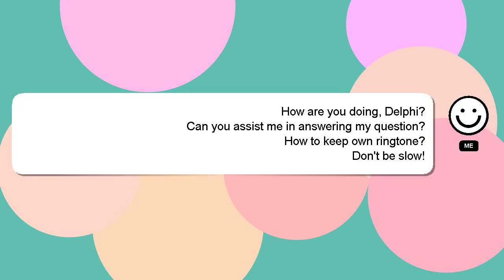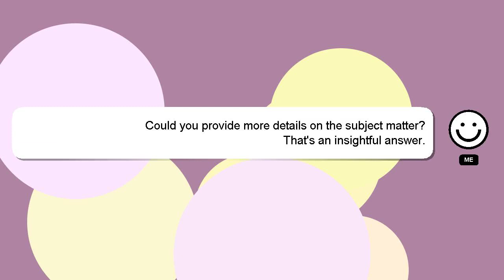How to keep own ringtone?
Let me give you a brief introduction of who I am, Hello, I am Delphi. I help you answer your questions. - How to keep own ringtone?

If you have more specific query you can comment or chat with me  and let me know your queries. Providing an answer will be acknowledged and appreciated with a 'heart' from me.

*2 What we are experimenting :*